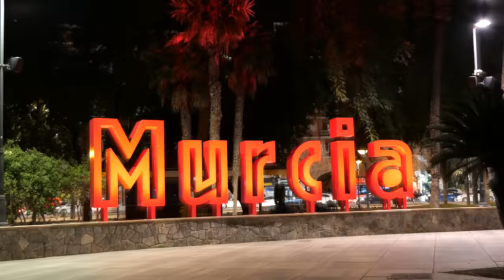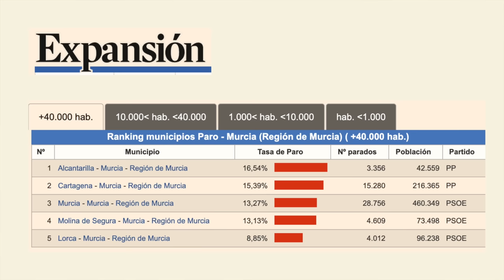Murcia vlog - A fantastic city but...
In this vlog, I'll show you some of the highlights of the city of Murcia in Spain.

Murcia is a fantastic city, but it has some drawbacks.

So if you're looking for a great city to visit, be sure to check out Murcia! It's definitely worth a visit!
Join me for a brief tour of Murcia, the capital city of the region with the same name. I found it to be a great little city with lots to offer but it has a serious issue...water supply.